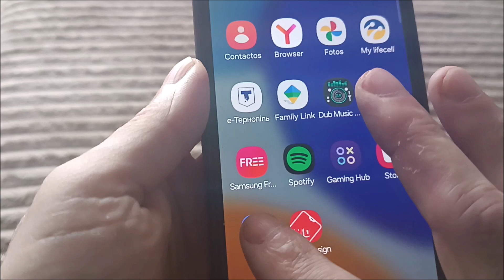Cómo activar bixby en samsung A14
Сomo activar bixby en samsung a14.